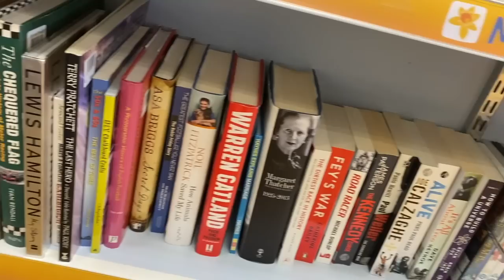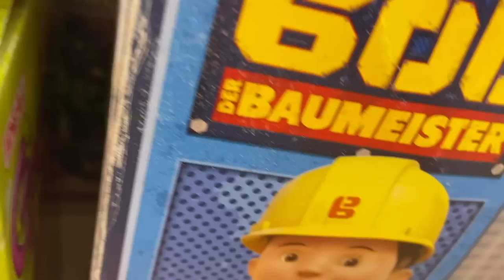MONDAY 21ST MARCH | eBay Reseller Vlog | Weekend Sales | Carboot & Charity Shop Mini Haul